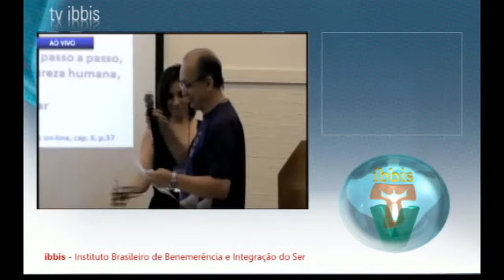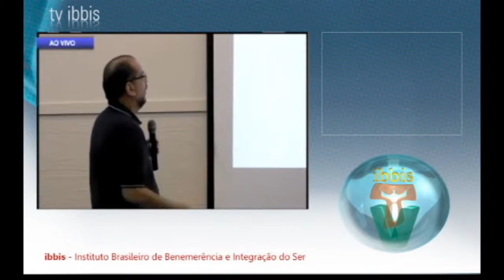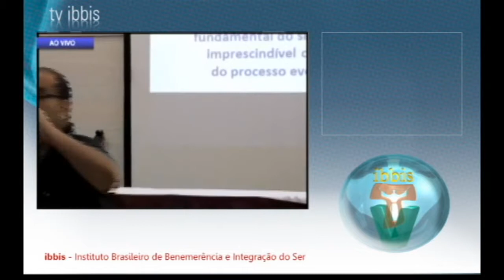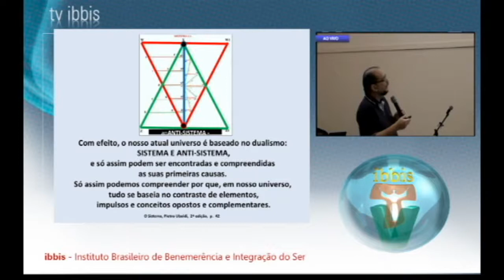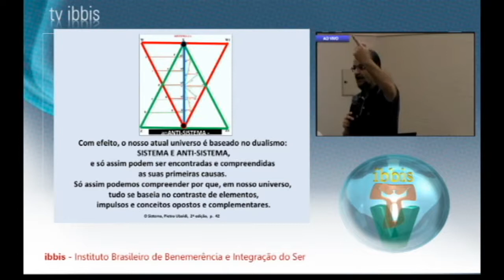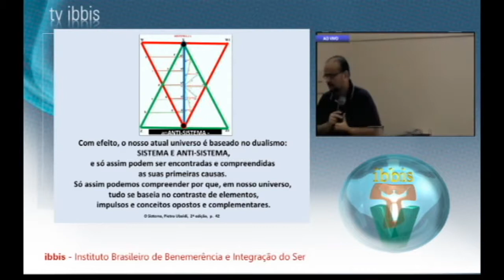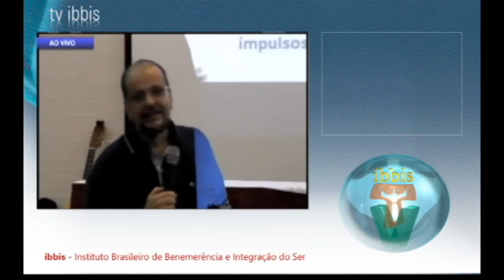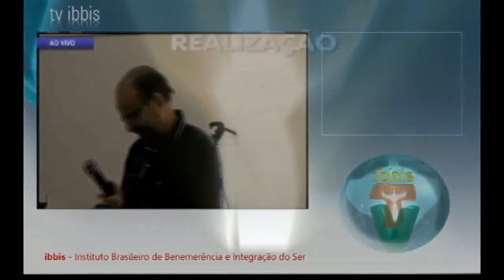Congresso Nacional Pietro Ubaldi - A Teoria Cinética da Queda (Perguntas e Respostas)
Palestrante: Maurício Crispim
Exposição: TVIBBIS